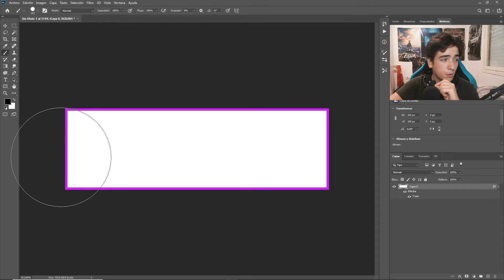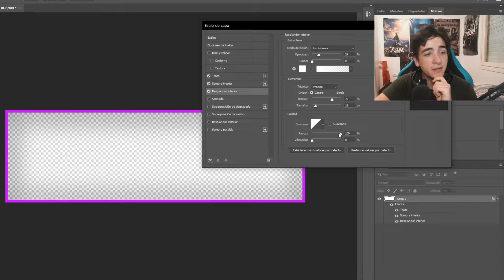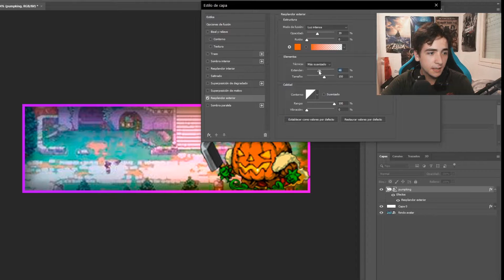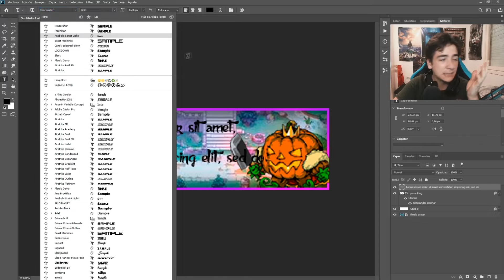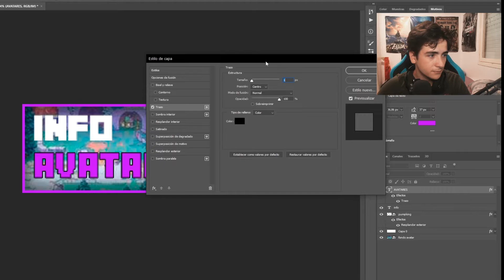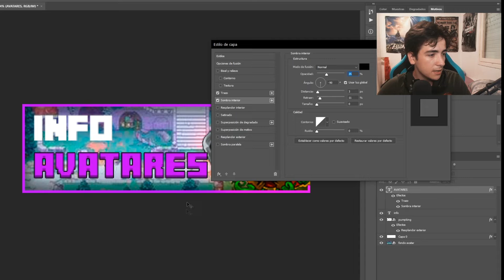Cómo hacer PANELES para TWITCH 😱 en 5 MINUTOS 😱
Hoy colaborando con la cueva de patch, como hacer paneles para twitch! Es un quebradero de cabeza cómo editar paneles de twitch sin conocimiento de diseño, hacer paneles para twitch es MUY IMPORTANTE y se puede hacer gratis y fácil para twitch. Cómo diseñar estos paneles para twitch en photoshop es un tutorial que no te puedes perder antes de configurar tus paneles!

SET UP

GRABAMOS CON NVIDIA
EDITAMOS CON CAMTASIA / SONY VEGAS PRO

JUEGOS BARATOS